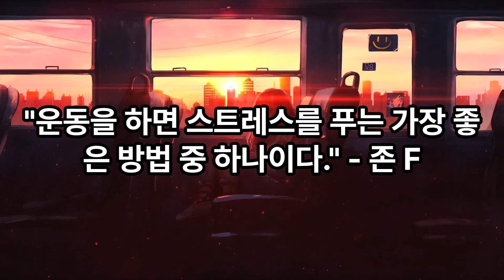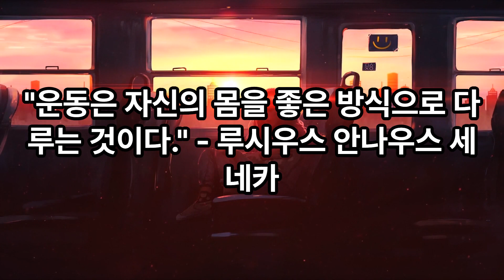운동을 해야하는 이유 20가지는?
운동명언 20가지 모음입니다.